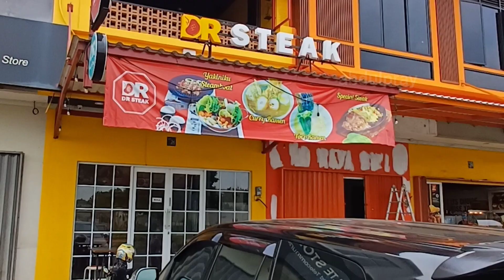Nemu Steak murah & enak di bekasi || DR STEAK & GRILL‼️